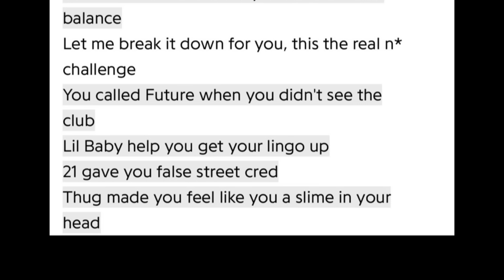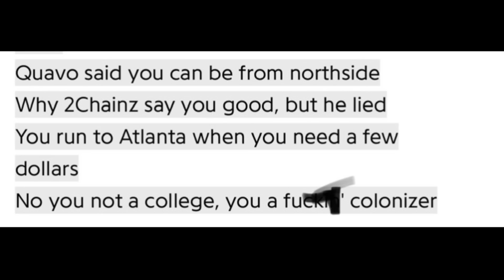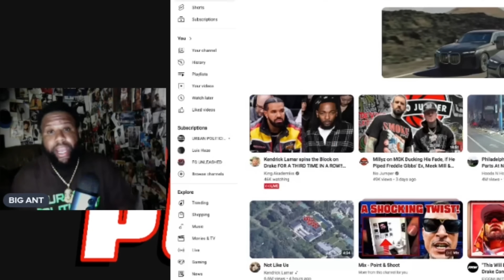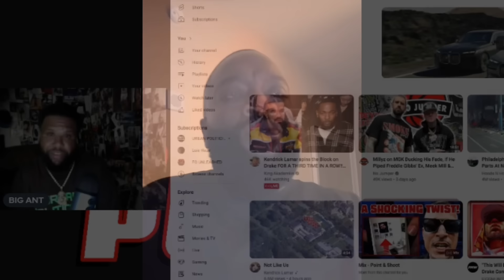Rick Ross REACTS To Kendrick Lamar NEW Drake DISS & PLAYS IT At POOL PARTY “NOT LIKE US..